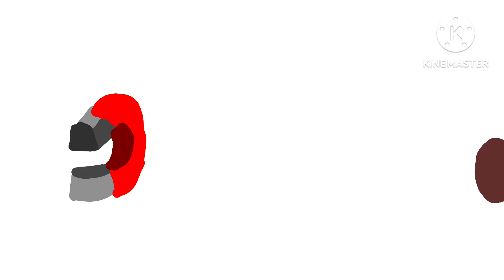Game Creme Egg Here Today Goo Tomorrow (Logo Remake)